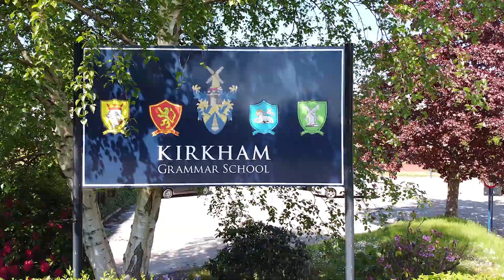Kirkham Grammar School Aerial Movie